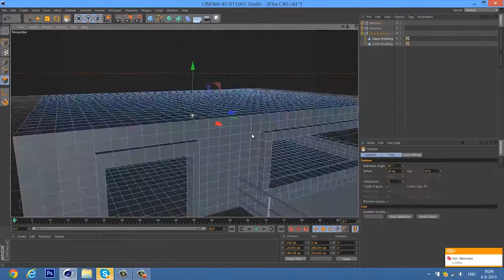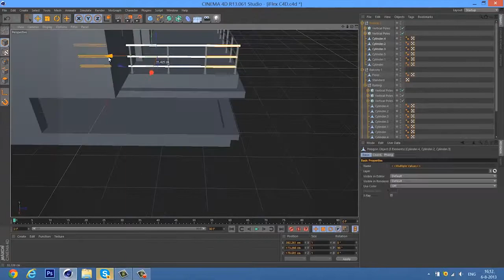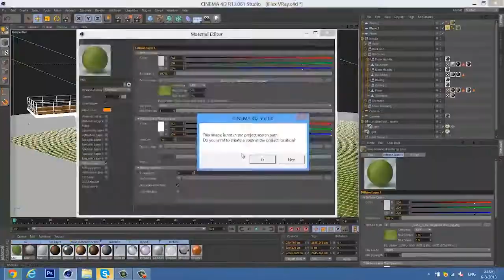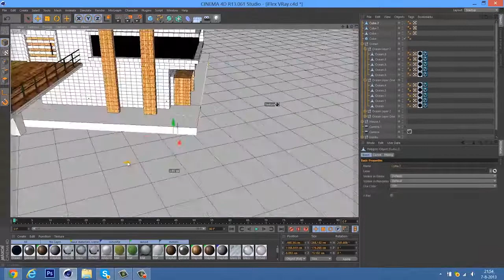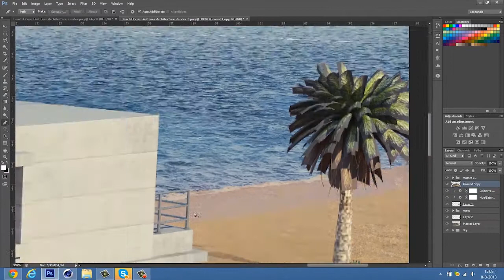Beach House Modelling by Stef Willemse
If you enjoy our members' work and our videos we would love to welcome you as a subscriber.

If you are a creative individual who would like to participate alongside our members please consider joining our network